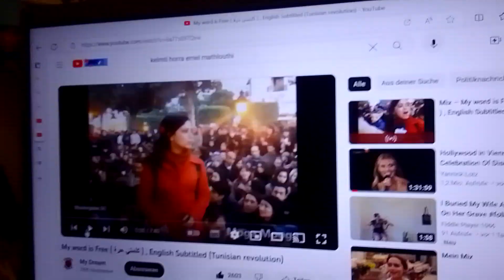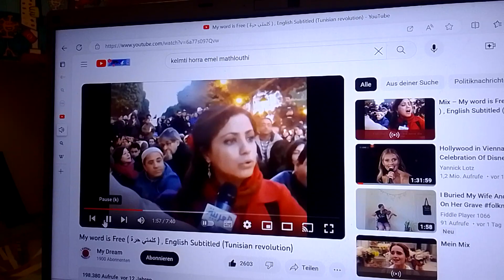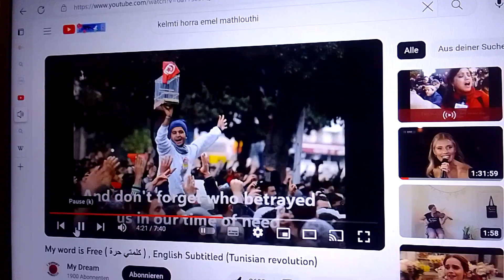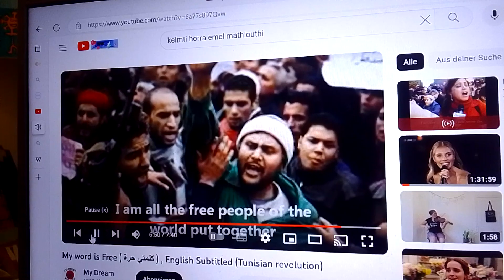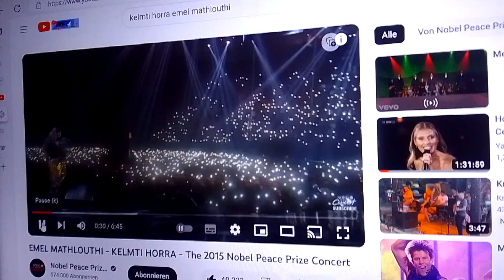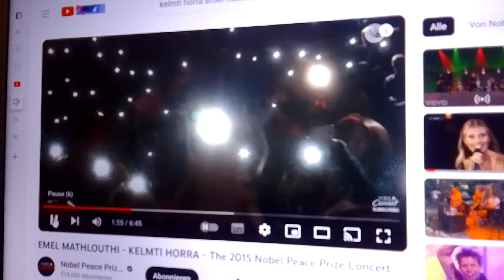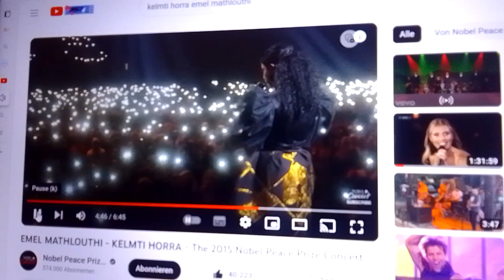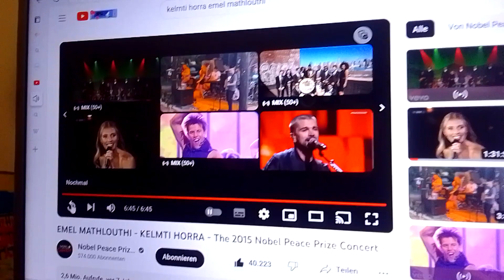Im Gedenken an Lina Ben Mhenni